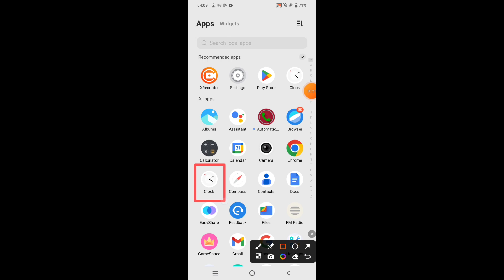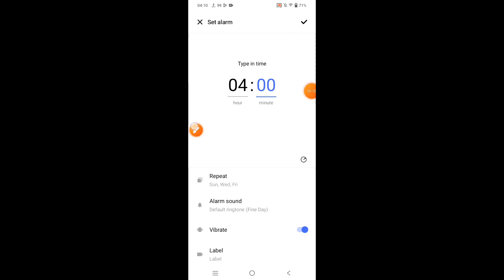How to set alarm on Vivo V30 || Vivo V30 me alarm kaise lagaye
Hello dosto, aaj meine is video me bataya hai ki Vivo V30 me alarm kaise set krte hai. Dosto Vivo V30 me alarm set krne ka bahut hi asan sa treeka hai. Agar aap bhi janna chahte hai ki Vivo V30 me alarm kaise set krte hai to is video ko pura jroor dekhiyega, thanks friends..

Hello friends, today I've explained in this video how to set an alarm on Vivo V30. Setting an alarm on Vivo V30 is a very simple process. If you also want to know how to set an alarm on Vivo V30, be sure to watch this video entirely. Thanks, friends.

How to set alarm in Vivo V30
Vivo V30 me alarm kaise lagaye
How to set alarm on Vivo V30
how to set alarm ringtone in Vivo V30
Vivo V30 me alarm kaise set karte hain
Vivo V30 me alarm kaise set kare
Vivo V30 me alarm kaise lagate hain
Vivo V30 alarm settings
Vivo V30 alarm feature
Vivo V30 alarm
Vivo V30
alarm